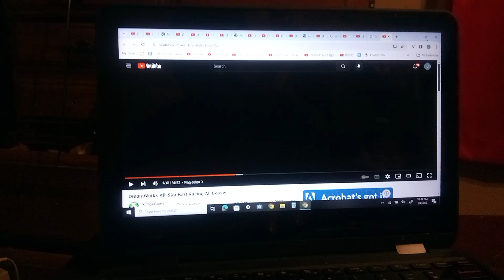Toons All-Star Kart Racing Part 4 - Boss battle Defeat Kermit the Frog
Cast
Shrek - Flint Lockwood (Cloudy with a Chance of Meatballs)
Hiccup - Winnie the Pooh
Po - Sid (Ice Age)
Tigress - Fern Arable (Charlotte's Web)
Puss in Boots - Roger Rabbit (Who Framed Roger Rabbit)
Donkey - Wakko Warner (Animaniacs)
Fiona - Sam Sparks (Cloudy with a Chance of Meatballs)
Astrid - Fox (Skunk Fu!)
Theodore Templeton - Charlie Brown (Peanuts)
Lord Farquaad - Terrence (Foster's Home for Imaginary Friends)
Alex - Max (The Secret Life of Pets)
King Julien - Kermit the Frog (The Muppets)